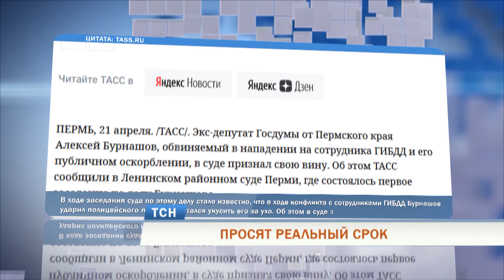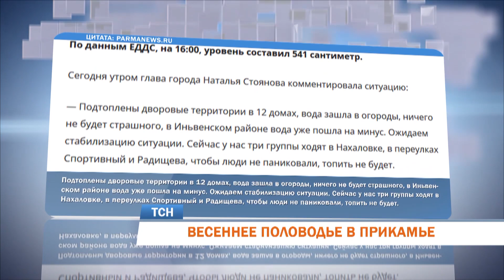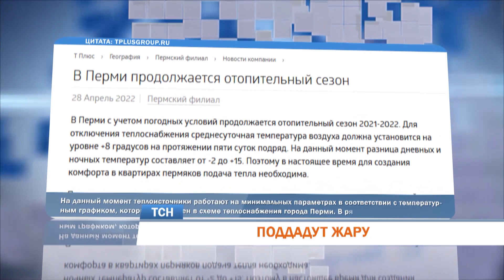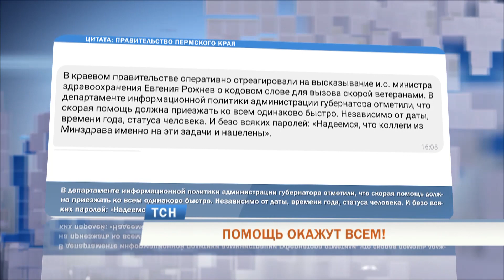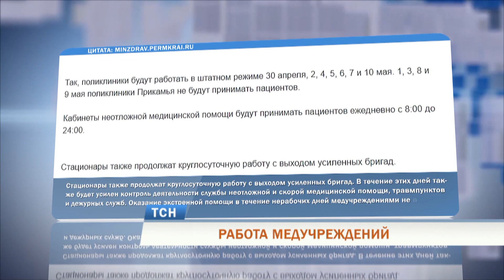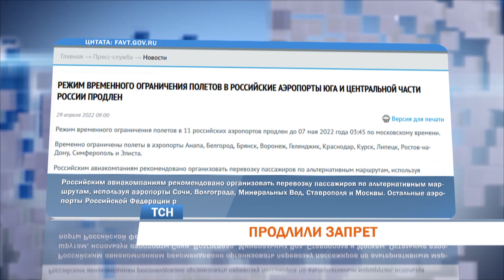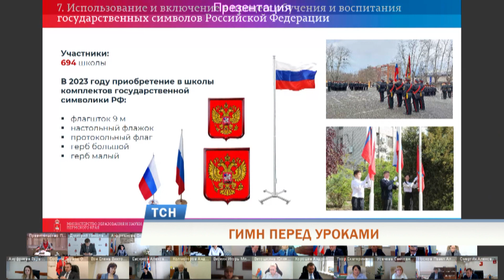Телевизионная служба новостей (29 апреля)